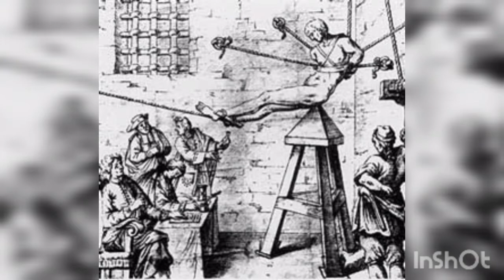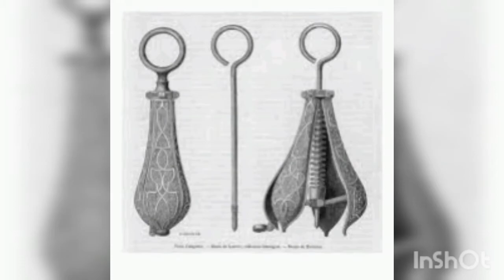kiss of the maiden blade tour in photos.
These are some of the torture devices that I will talk about on the tour.